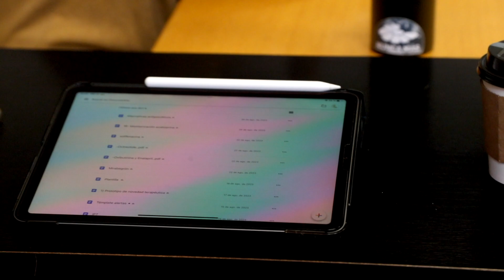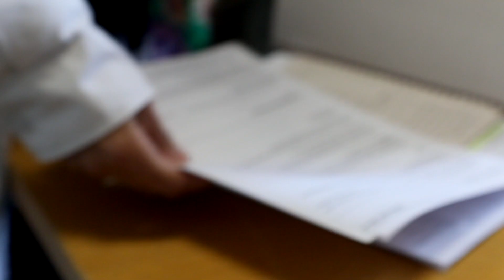Comité de Farmacia y Terapéutica del Hospital de Clínicas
El Comité de Farmacia y Terapéutica del Hospital de Clínicas tiene entre otros cometidos controlar el uso racional de los medicamentos, fomentar el costo efectivo que permita reducir costos manteniendo el impacto y garantizar la accesibilidad de los usuarios.